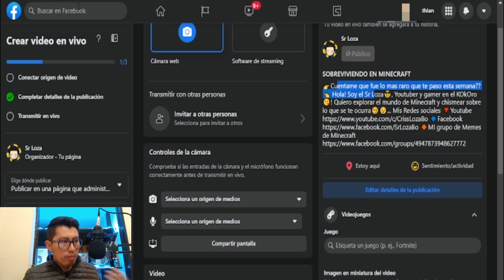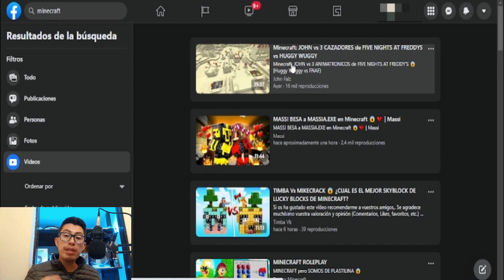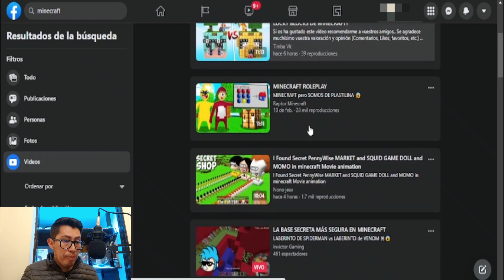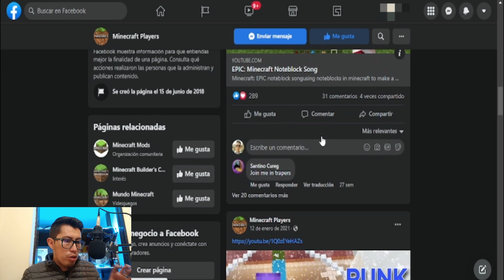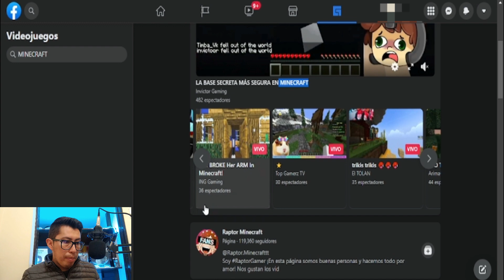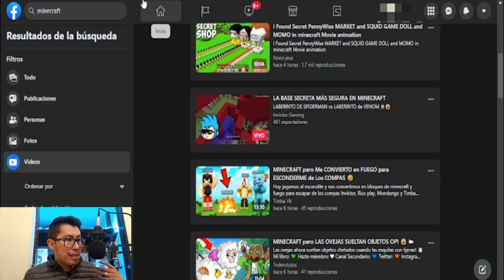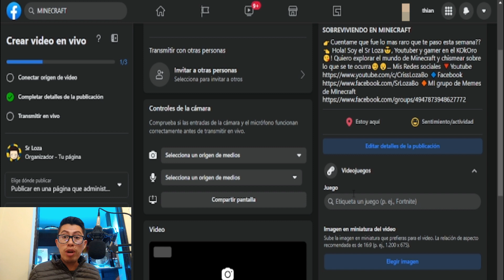Como ⬆️🔥AUMENTAR SEGUIDORES y ESPECTADORES usando SEO - como ganar dinero en facebook gaming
Aprende a colocar tus titulos, descripciones y etiquetas para ganar mas seguidores y espectadores en tus directos de facebook gaming